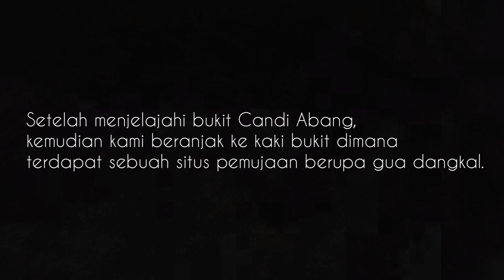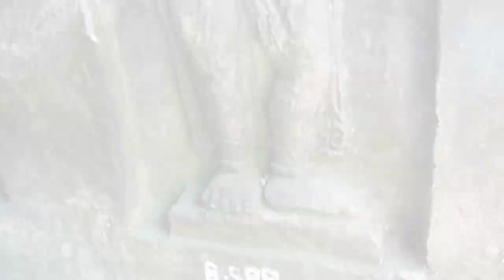CANDI ABANG DAN SEJARAH GEMPA BUMI DI PULAU JAWA | Abang Temple, Earthquake Protection | JDM#11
Candi Abang atau yang lebih dikenal dengan bukit Teletubbies ternyata menyimpan sejarah yang cukup menarik untuk dibahas

Penasaran dengan apa makna dibalik mantra yang diletakkan di atas bukit Candi Abang oleh para leluhur kita di masa lampau?
Bonus akhir seputar Goa Sentono yang mistis

Tonton terus videonya sampai akhir

Salam Budaya !

Abang Temple or better known as the Teletubbies hill actually has quite an interesting history to discuss

Are you curious about the meaning behind the mantra that was placed on the hill of Abang Temple by our ancestors in the past?

Salam Budaya !